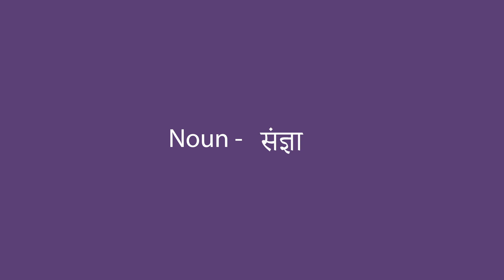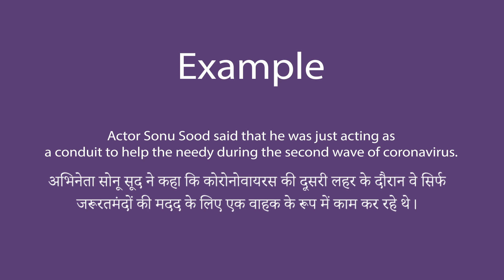Conduit In Hindi - HinKhoj - Dictionary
Hello friends!

Conduit means a way of connecting two people or organizations
Conduit meaning of is वाहक
Conduit is used as a noun
We choose this word as Word of the day with sentence example - Actor Sonu Sood said that he was just acting as a conduit to help the needy during the second wave of coronavirus.

To find more meaning and word details Conduit